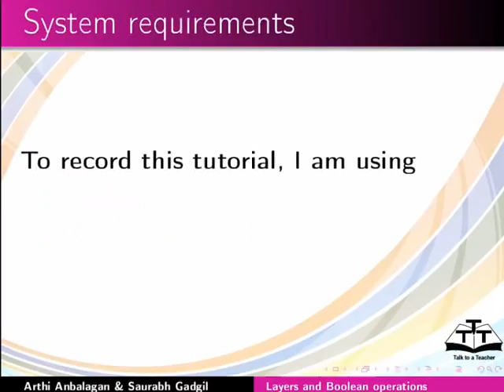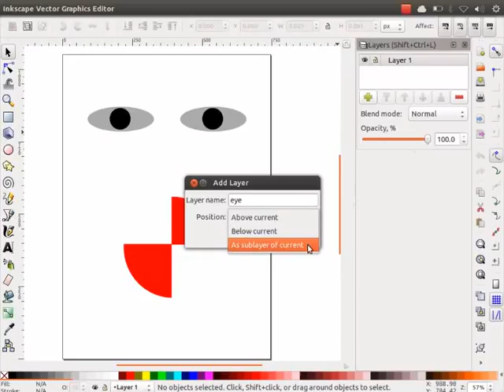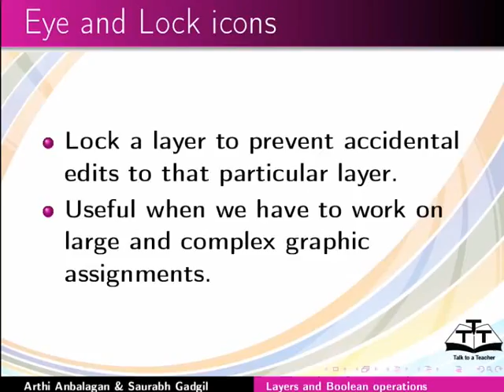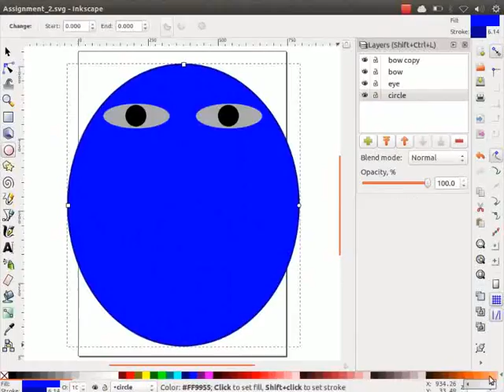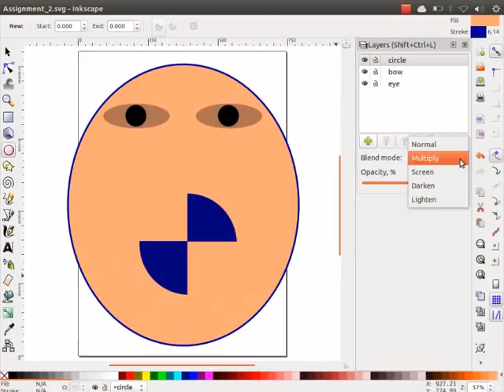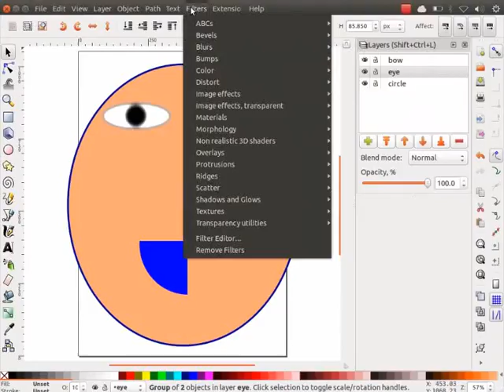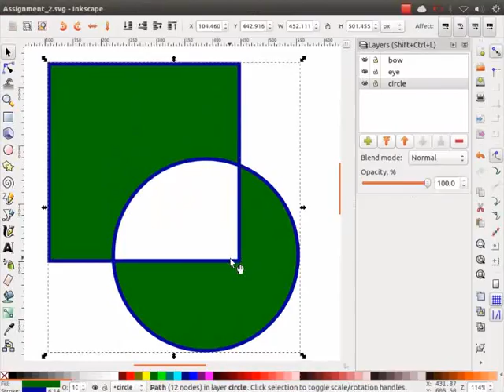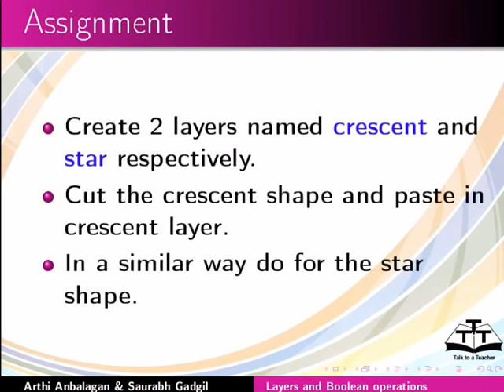Layers and Boolean operations - Bengali